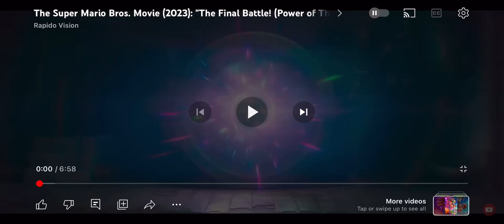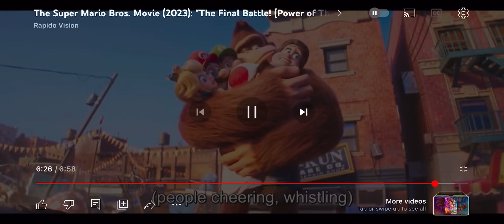The Super Mario Bros Movie 2023 Final Battle